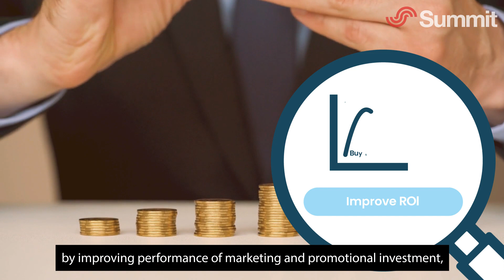Summit Media | Purchase Predictor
Purchase Predictor is a Retail Intelligence Platform that gives you the best understanding of when customers are most likely to buy the products that you sell.

Purchase Predictor maximises your sales and transforms your decision making, through a deep understanding of Customer Purchase Intent. The Retail Intelligence Platform enables you to:

1. Review thousands of your products to identify the one which will grow your sales the most.

2. Forecast the size of your customer events and allocate your budget to gain the greatest returns.

3. Predict seasonal trends in your categories to uncover new journeys and missions in your market.

4. Size your sales opportunities to pinpoint your revenue left on the table – “sales headroom”.